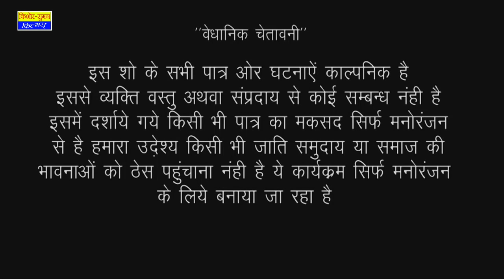भूके फूफा ने खाई श्राद्ध की थाली | SHRADDH SPECIAL: Saas Bahu Comedy 2021 | Latest Rajasthani Comedy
Comedy : भूके फूफा ने खाई श्राद्ध की थाली
Album : Saas Ki Modern Bahu
Editor : Deepesh Prakash Vaishnav
Label : Kishore Suman Films
Artist : Rudra Charan, Kamla Ji, Lucky Singh
DOP : Jitendra Goyal, Kishor Seervi
Producer : Suman Seervi
Director : Kishor Seervi